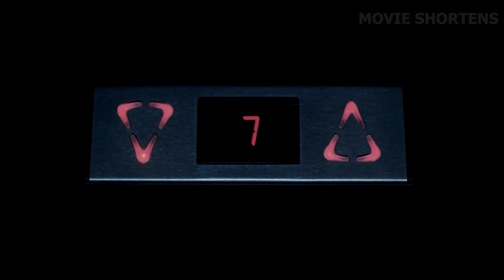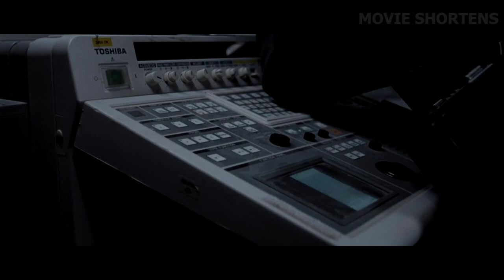ALL People DIE for NO Reason at The Hospital After a Short Power Cut, Except Them!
Welcome to Movie Shortens. Sarah is a patient in hospital with something wrong with her. Suddenly, something unexplained happens in the hospital and a group of survivors must try to escape as some terrifying creatures pursue them.